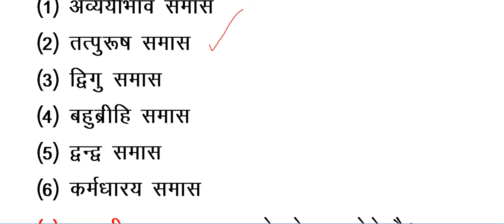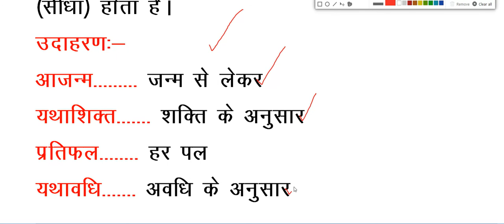Hindi vyakaran most imp / समास महत्वपूर्ण / samas full explanation / Up board exam 2022 imp/